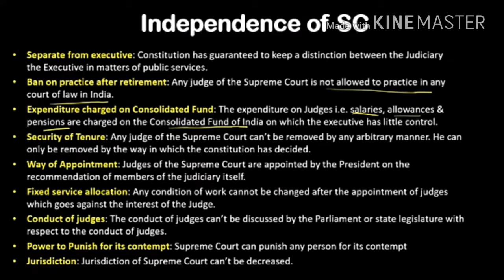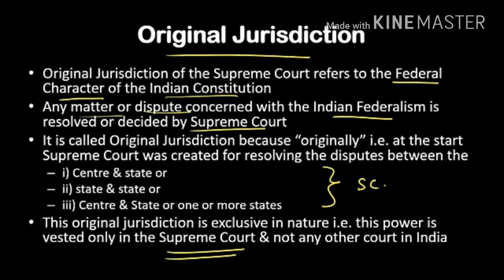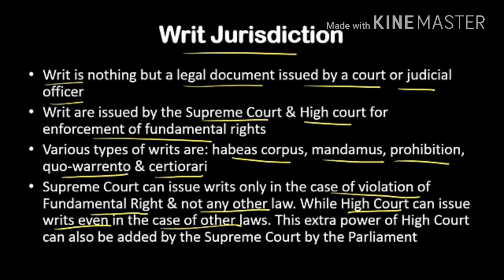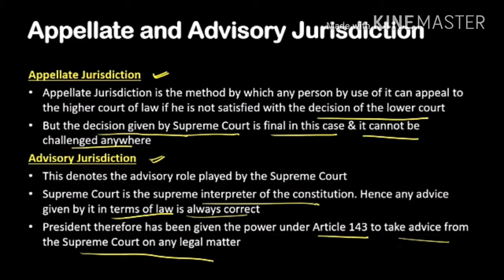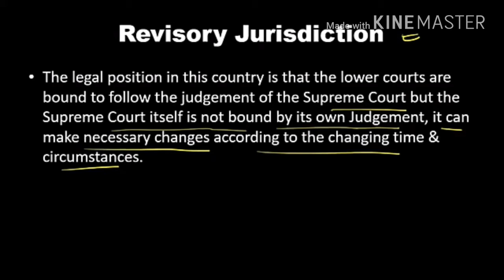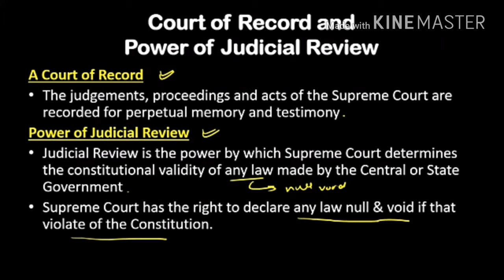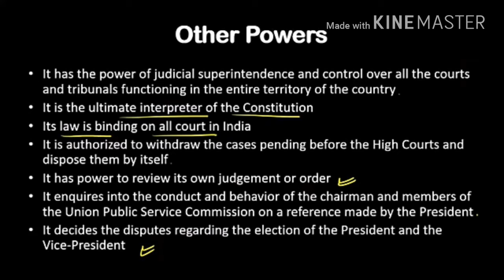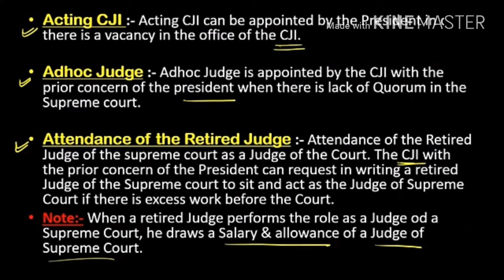P28 : Supreme Court (Part 2) || SSC CGL, UPSC, MPPSC, UPPCS, CAPF SI/ASI, SSC JEE, etc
This is the second part of Supreme Court and this lecture is in continuation of 1st part. In this lecture i cover all the topics related to the supreme Court.